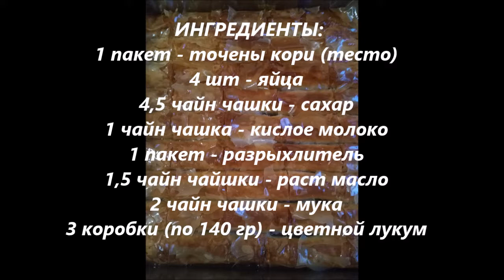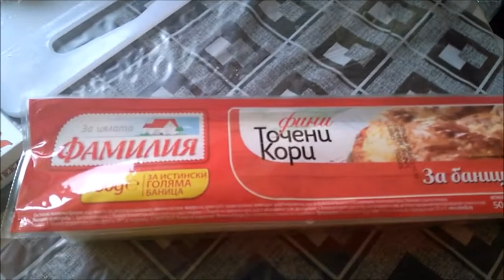БАНИЦА сладкая с лукумом 17 08 2019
Баница сладкая с лукумом - национальное болгарское блюдо. Невозможно вкусное!